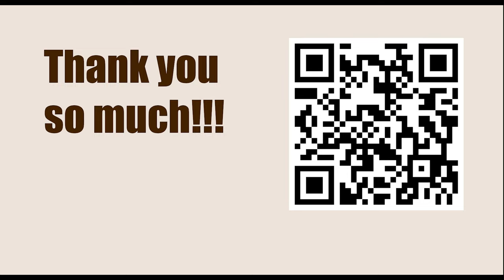Game 113 || Capablanca vs Alekhine, 1927 || GARY KASPAROV on My Great Predecessors - Part I